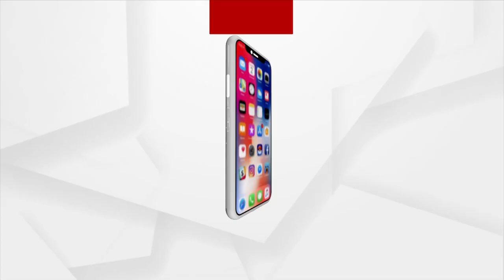Mayurbhanj Girl Tops In NEET Result 2023, Shares Her Experience With Argus News